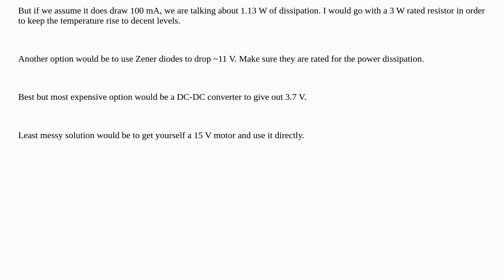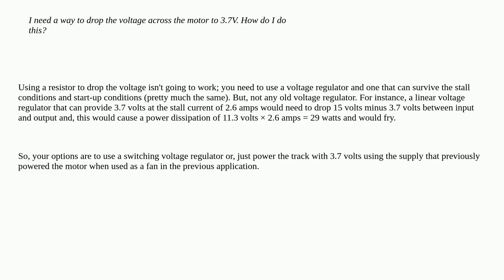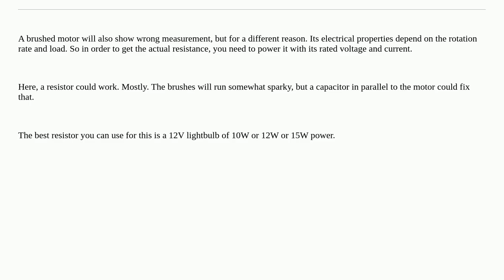How can I drop 15 V down to 3.7 V to drive a motor?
A special thanks goes out to the community

  dc-dc-converter motor